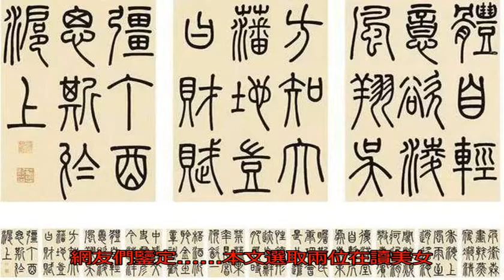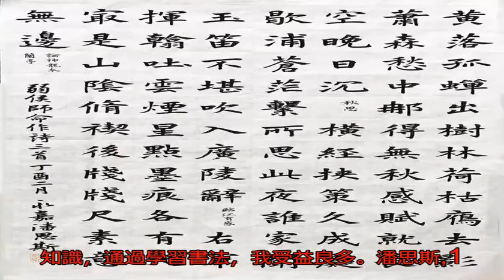兩位美女書法碩士書法作品：顏值雖佳，拼的卻是才學和筆下功夫！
她們是住在象牙塔的女...